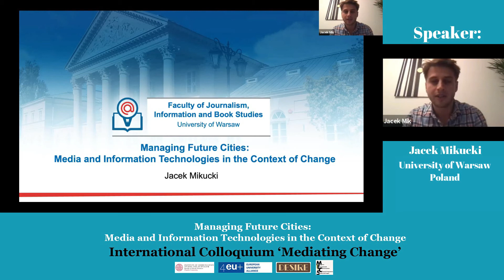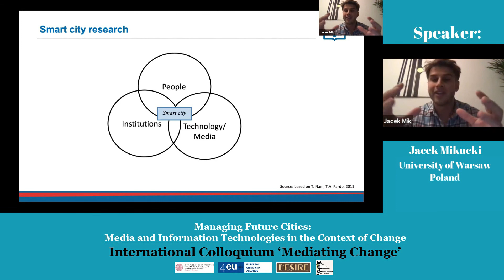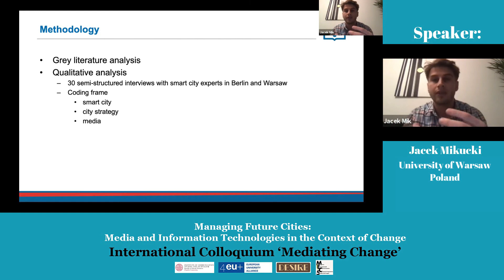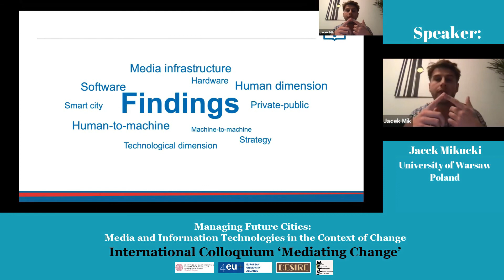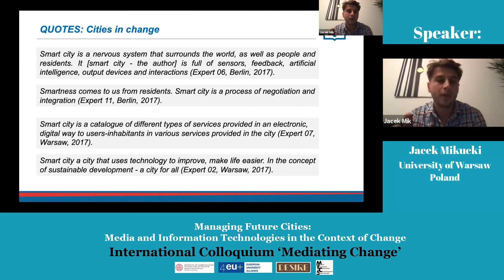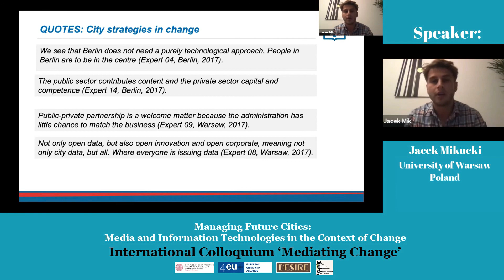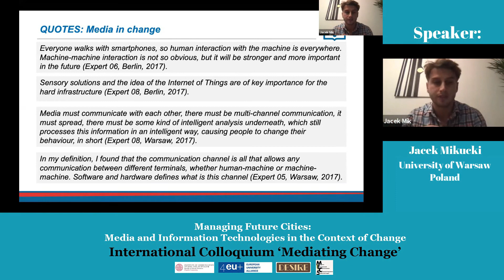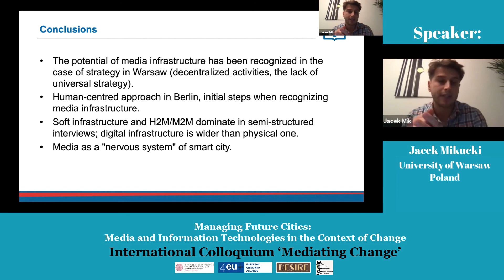Jacek Mikucki: Managing future cities: Media and information technologies in the context of change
Jacek Mikucki, University of Warsaw, Poland
Managing future cities: Media and information technologies in the context of change
‘Mediating Change’ International Colloquium
20 – 21 November 2020, Charles University, Prague
Session 3: Technology and media use: Cities, games, children